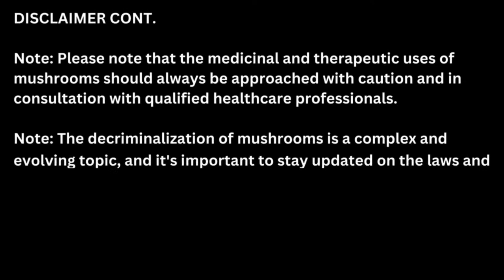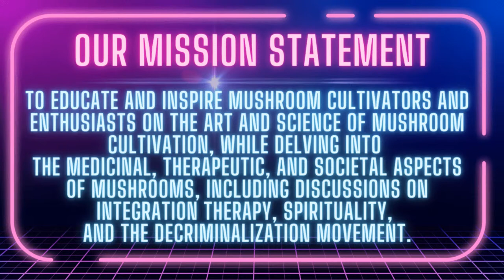LIVE: Lo-Tek Mushroom Cultivation w/ 90 Second Myco & Mycrodex Mushrooms 🍄 ✨ The MycoGeeky Podcast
Tonight on The Myco Geeky Podcast we sit down with 90 Second Mycology and Shay of Mycrodex Mushrooms to discuss why growing mushrooms using lo-tek might be the way for many aspiring cultivators.